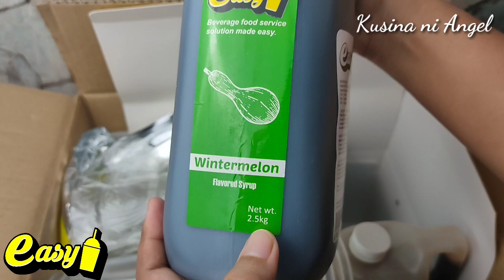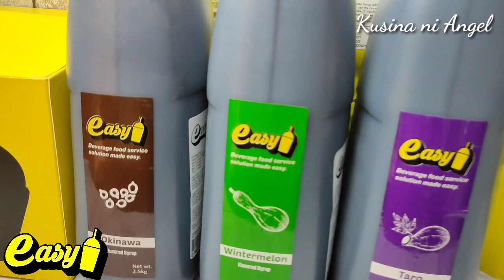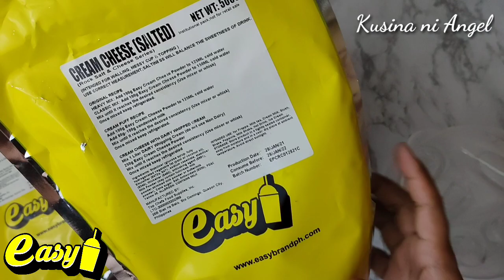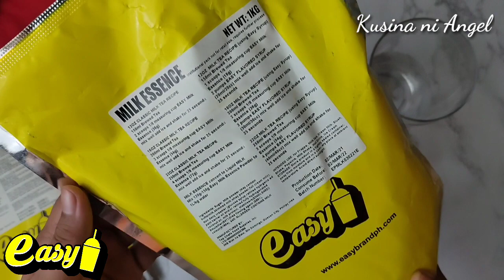999 MILKTEA STARTER PACKAGE! PANG NEGOSYO | BUSINESS KAHIT NASA BAHAY KA LANG | Kusina ni Angel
IMPORTANT!!